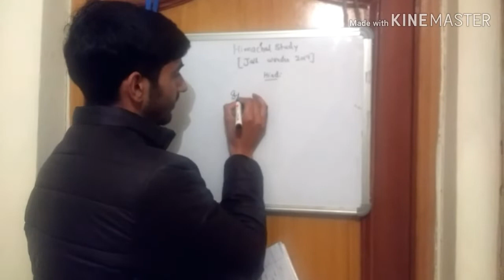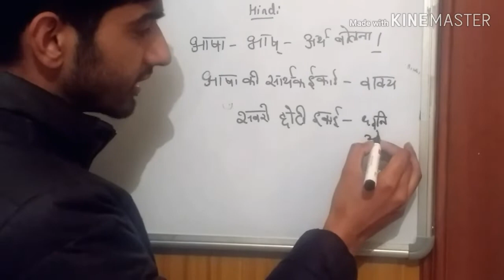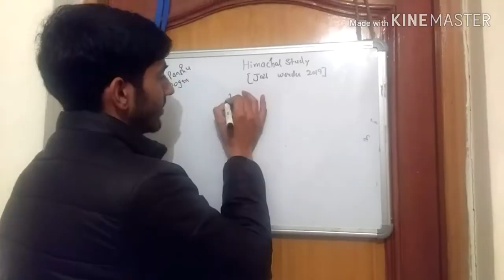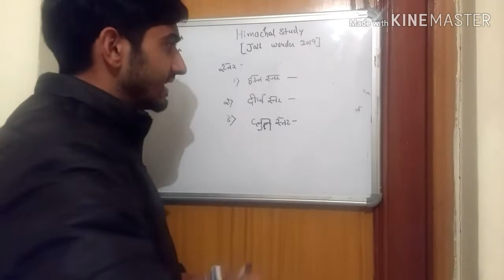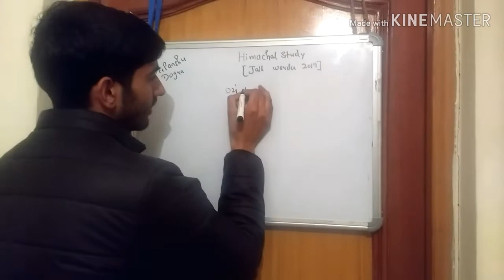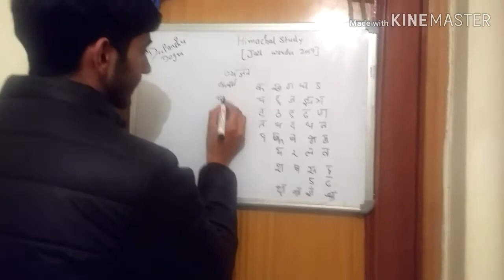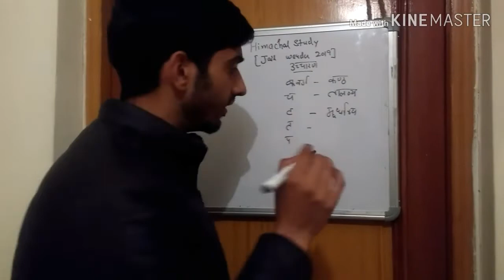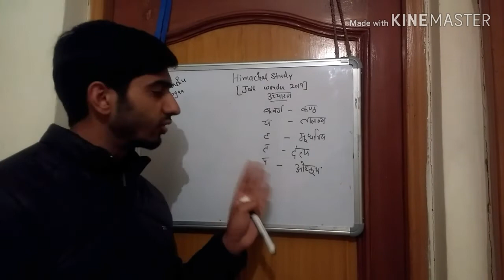Hindi for Himachal jail warder exam 2019 || वर्णमाला , स्वर तथा व्यंजन.